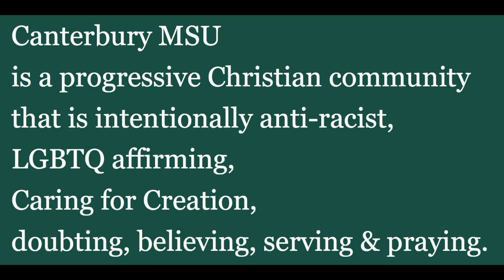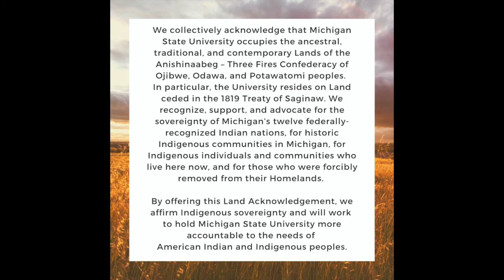A conversation with Dr. Mindy Morgan about Native American language, knowledge, and culture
We sit in the middle of Anishinaabe land in Michigan but too many of us know too little about Indigenous culture and language. Dr. Morgan helps us understand Native American life and land and we discuss the sacred listening that can help heal the racist history between white settlers and Native American communities.